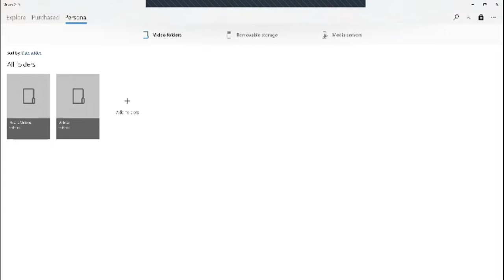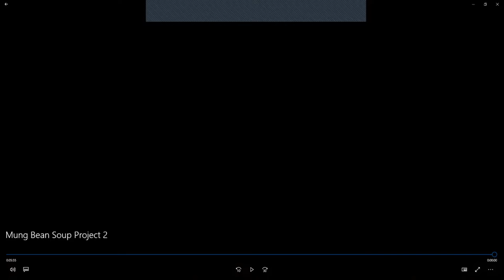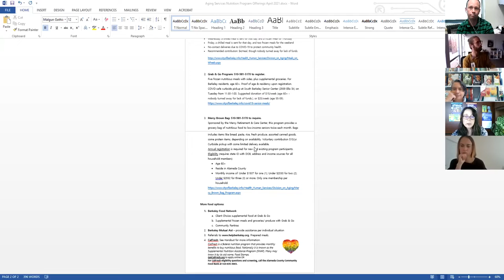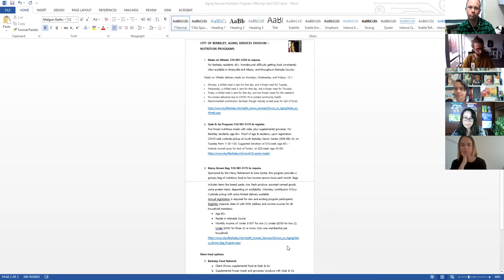Farm to Shelf: Food Security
Welcome to Farm to Shelf. On April 21st, 2021 we learned how to make a nutritious Mung Bean Soup and discussed Food Security in Berkeley with our panel of Holden Bussey, Kitchen Manager for the Berkeley Food Network, Natalie Krelle-Zepponi  a Nutritionist with the City of Berkeley, Ana Pareda, Program Specialist from Fresh Approach and  Esther Suarez with Berkeley Reads, the Library's literacy program.   Thank you to the Berkeley Public Library Foundation for their support of BPL programming.